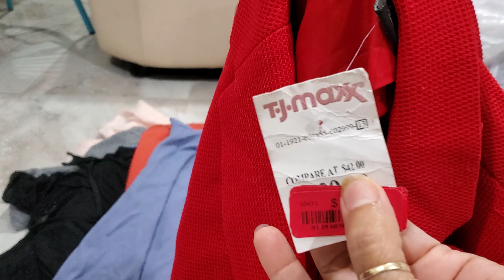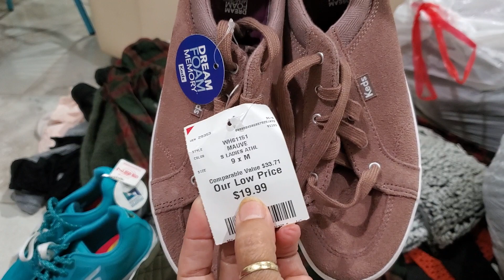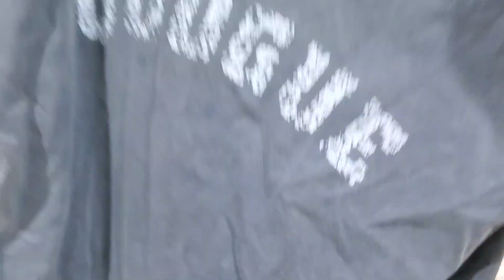LIXO AMERICANO -PRO BRASIL, PARTE 1.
GRACAS A DEUS ,NOSSO ESTOQUE SO ESTA AUMENTANDO🙏❤

📣📣SERA 7.000 MIL REAIS PRA 50 INSCRITOS DO CANAL ,140💲REAIS CADA,ASSIM QUE COMPLETARMOS 500K MIL INSCRITOS!

CARTAS,MIMOS E PARCERIAS.
USA